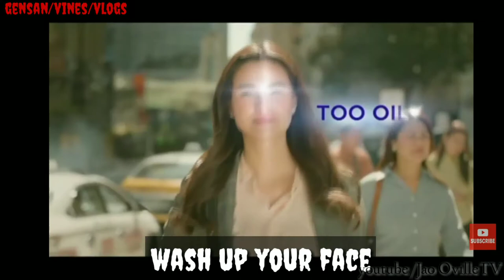GOLDENSTATE COLLEGE VLOGGERS(KLASE KLASENG INTRO)